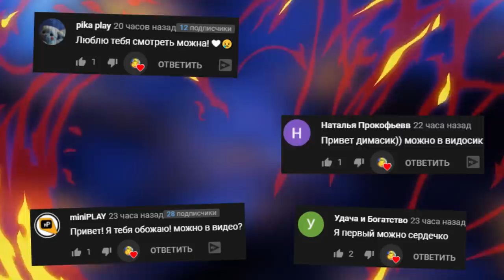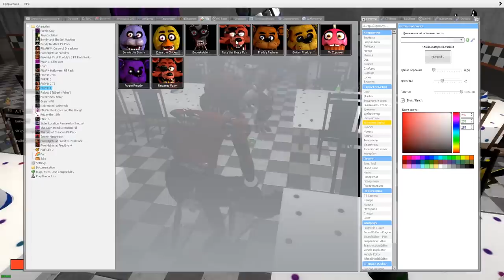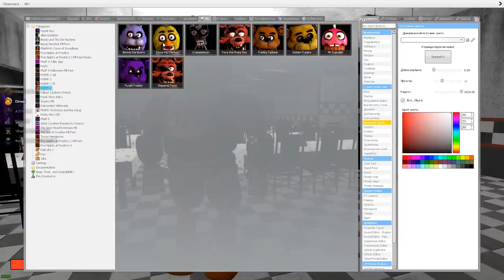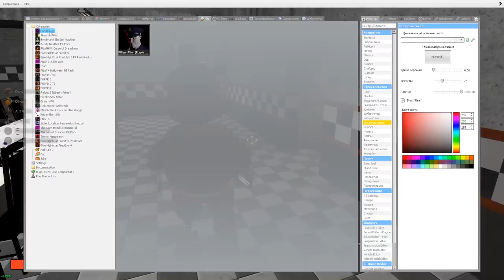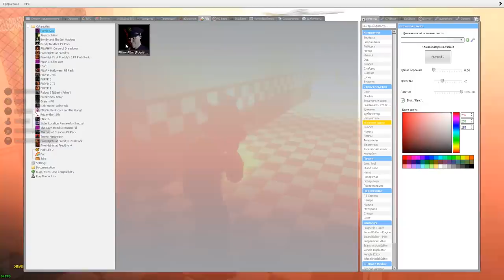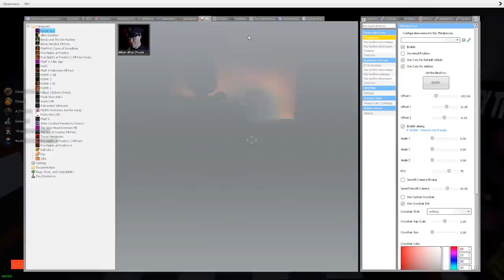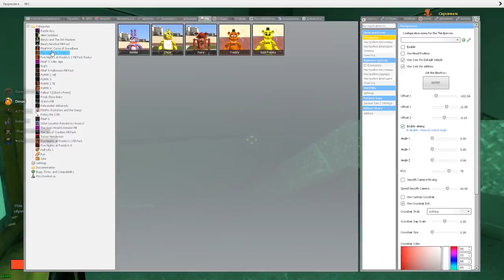АНИМАТРОНИКИ ПУГАЮТ ОХРАННИКА FNAF 1 COOP ► Garry's Mod